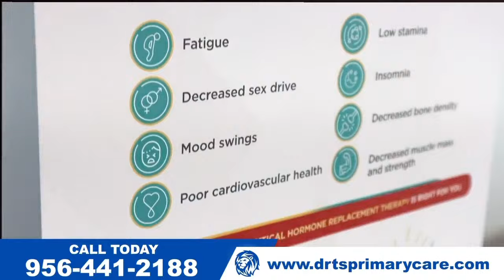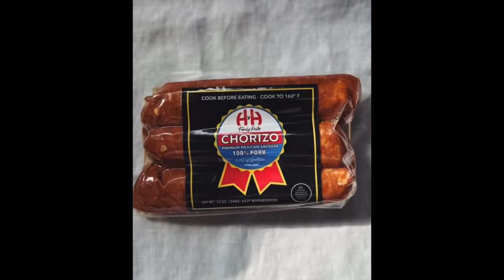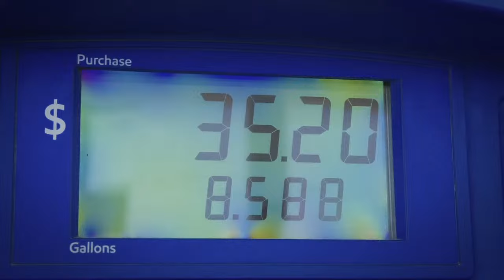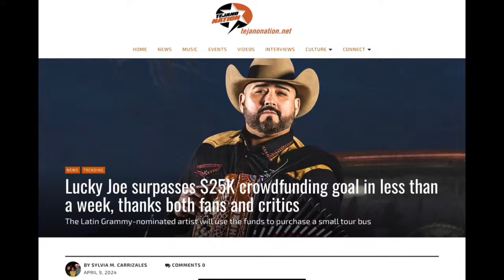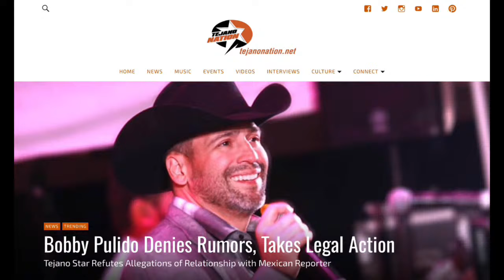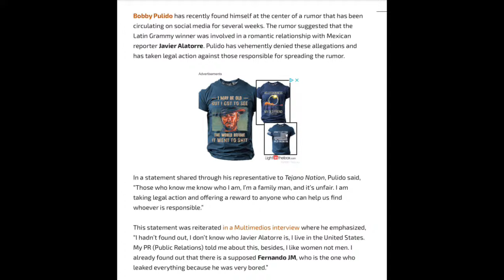BOBBY PULIDO ACCUSATIONS and LUCKY JOE MONEY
Click the JOIN button and become a PVT Members Only Supporter

PVT MAILING ADDRESS: 2403 N. 10th St. Suite B-202 McAllen, TX 78501